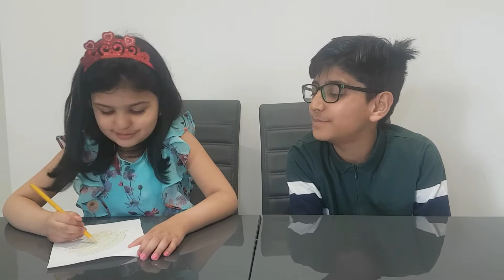Magical fruits and coloring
Ayat is learning fruits coloring and her brother Subhan is making interesting for her by doing magic tricks